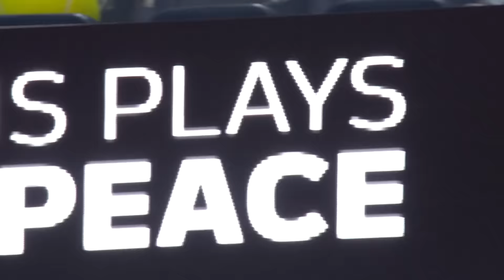Nadal/Swiatek vs. McEnroe/Gauff & More | Tennis Plays for Peace Full Event | 2022 US Open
Tennis Plays for Peace is an initiative to bring the tennis community and fans together to support the humanitarian relief efforts for the war in Ukraine through the GlobalGiving's Ukraine Crisis Relief Fund.

The 2022 US Open runs from August 23 - September 11 in New York City at the USTA Billie Jean King National Tennis Center. The tournament takes place for the 142nd time and is the fourth and final Grand Slam of the year. Daniil Medvedev is the men’s singles reigning champion and Emma Raducanu is the women’s singles reigning champion. Last year, both players claimed their first Grand Slam title, with 18-year-old Raducanu becoming the first-ever qualifier to achieve the feat. This year’s tournament is set to feature a range of greats and future stars looking to add to their records and cement their place in tennis history. Look out for highlights, extended highlights, full matches, press conferences, on-court interviews, hot shots, compilations and more!